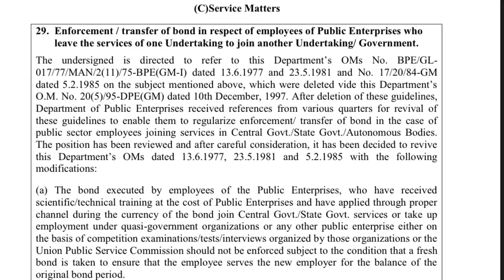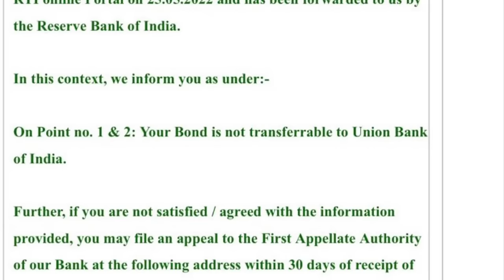PAID Bond of 2,00,000/- or more?😳 Is Bond Transferable? All About Resignation | Karishma Singh